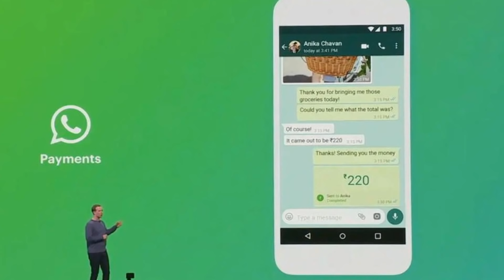Essa será a GRANDE NOVIDADE de 2020 do WhatsApp!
Neste vídeo você vai conferir a grande novidade do WhatsApp para 2020, conheça essa nova funcionalidade que irá mudar a forma como usamos o aplicativo, confira todos os detalhes e fique informado em mais um vídeo completão aqui do canal!